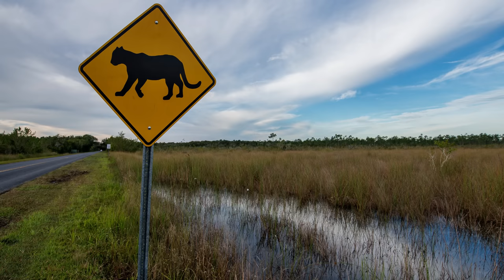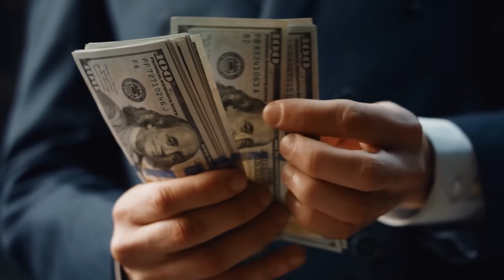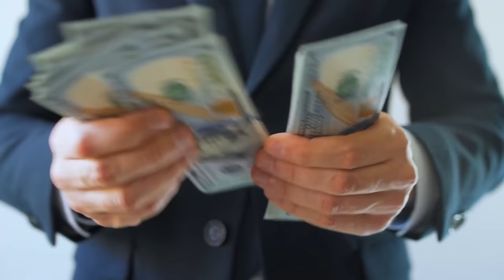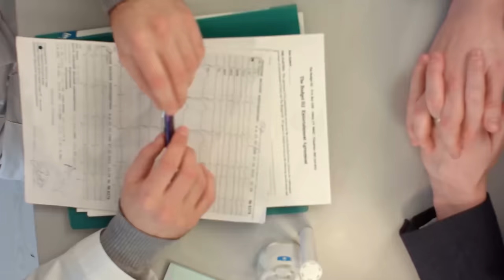Why are so many people looking to leave Florida?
Are you considering a move out of the Sunshine State? You're not alone! In today's video, we're going to explore the top 10 reasons why people across Florida are packing their bags and heading for new horizons. From weather woes to economic factors and lifestyle changes, we'll break down the most common motivations for wanting to leave the beautiful but sometimes challenging state of Florida.

Sneak peek
Real Estate Prices
Insurance Prices
Hurricanes
Florida Politics

❤Things You should watch or listen to:
    👍 Hermens Outdoors: